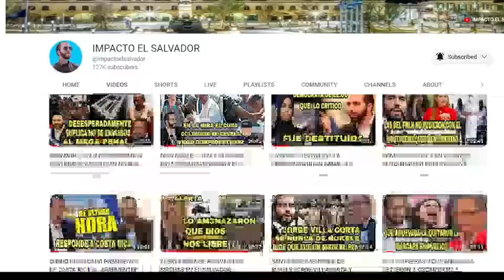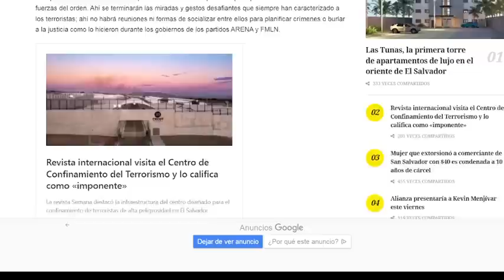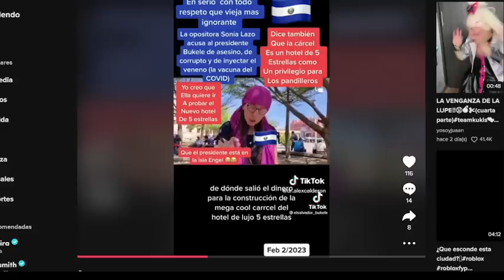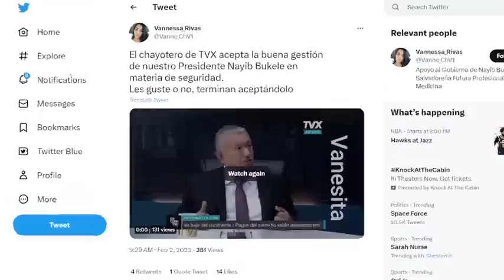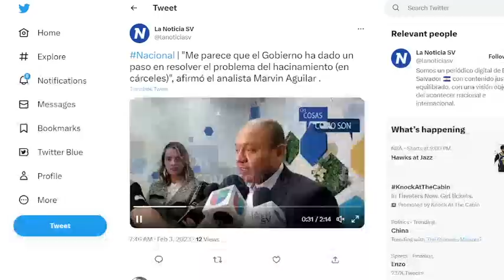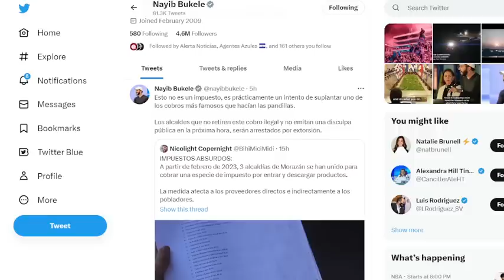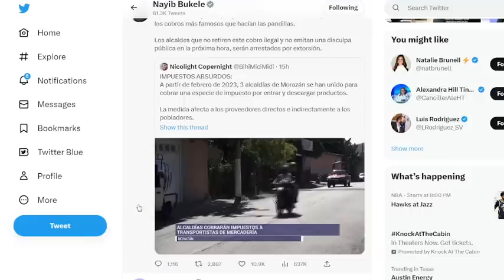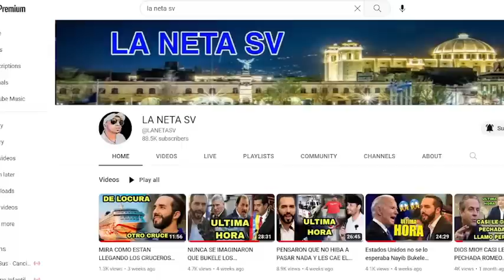DIOS MIO!! BUKELE LA ORDENA EL ARESTO DE 3 ALCADES Y METERLOS PRESO POR ESTO QUE HICIERON